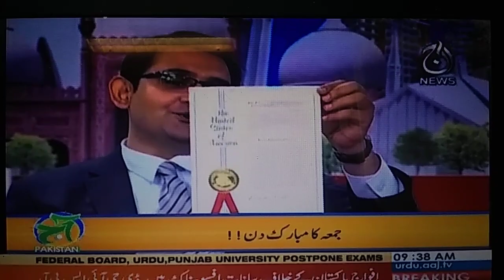Dr Shamail Zia and Dr Naeem Uddin from ajj news morning show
Me and my father scientist Dr Naeem Uddin appeared on 2/11/2018 from ajj TV morning show on 9:35 am GMT (+5) for our invention of hyper hidrosis